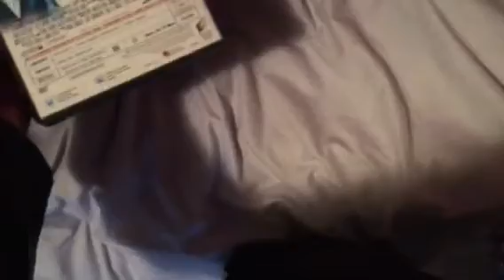Opening to Click 2006 DVD